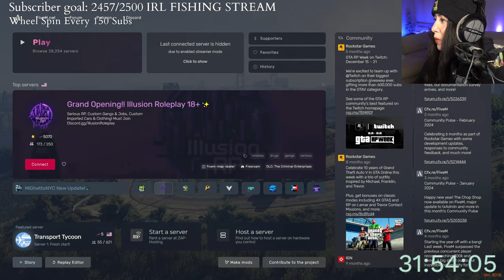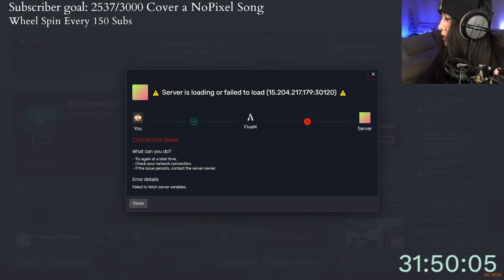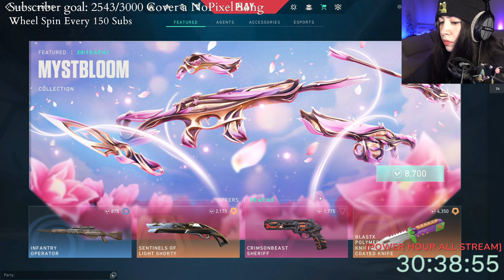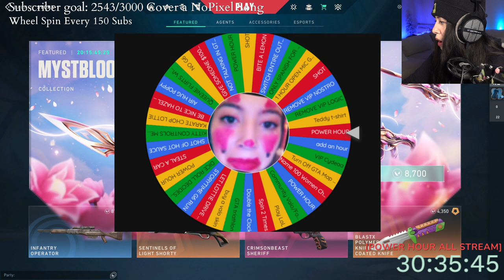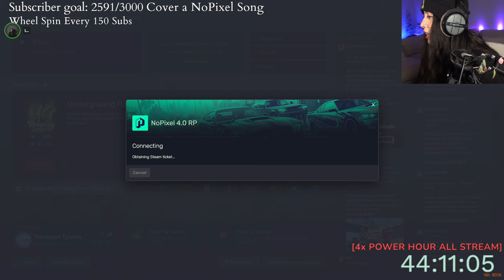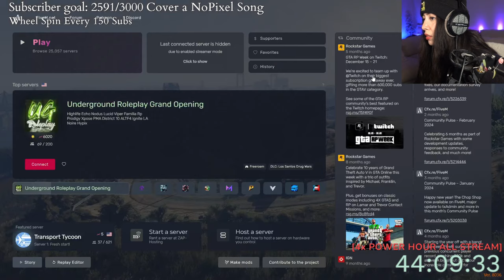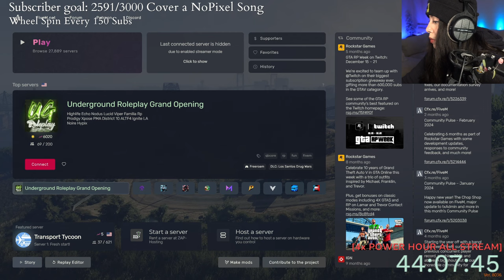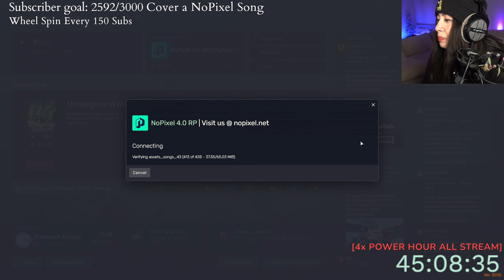[5/1/2024] DAY 17 SUBATHON 💚 POWER DAY -EVERYTHING X2 ALL DAY LONG - VALO/GTA/VARIETY